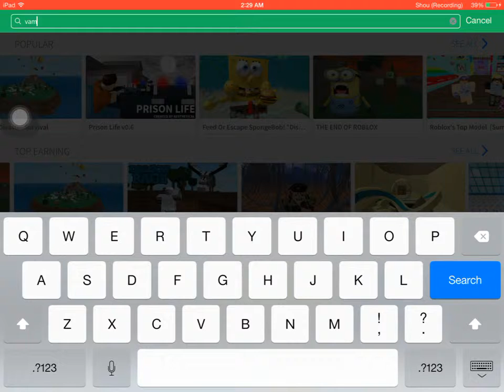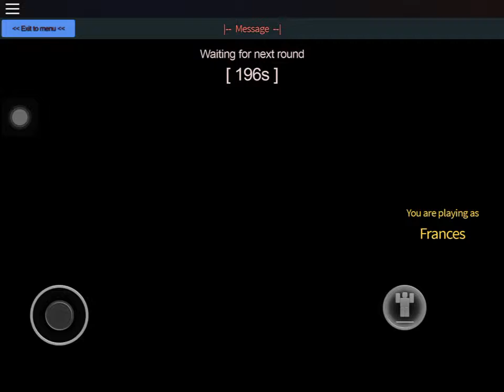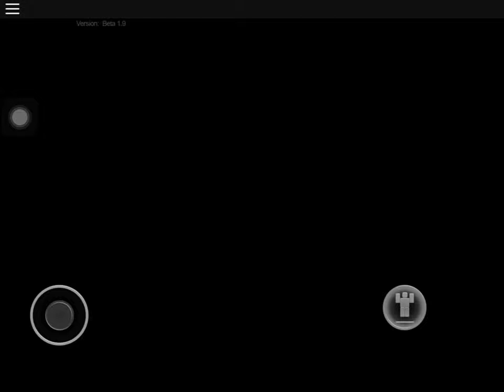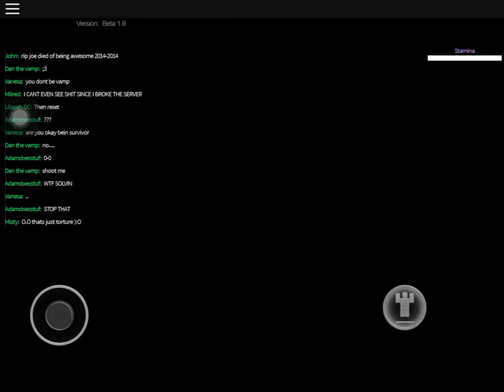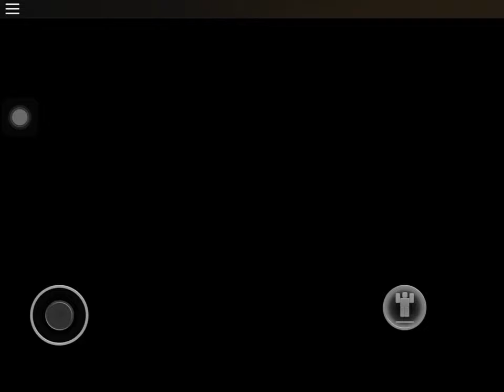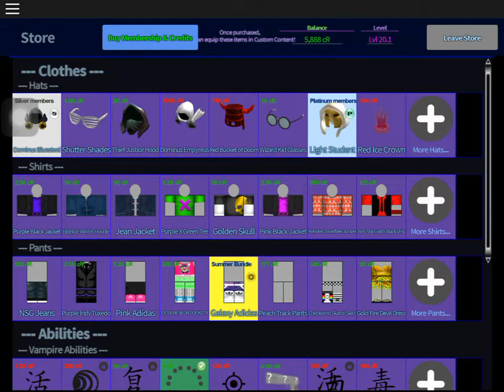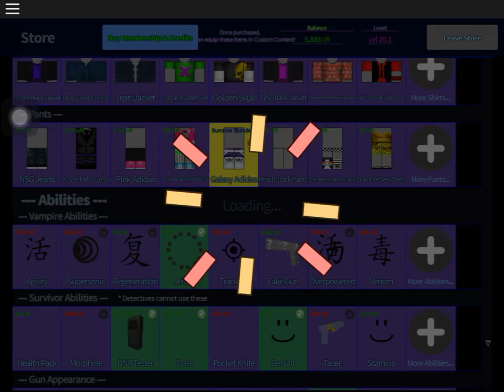Vampire hunter 2-I am dead!!